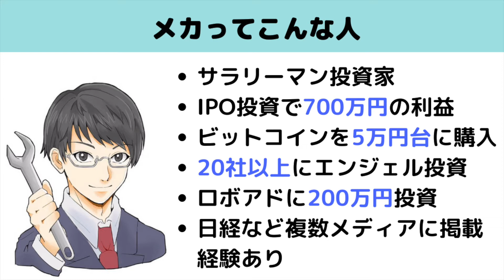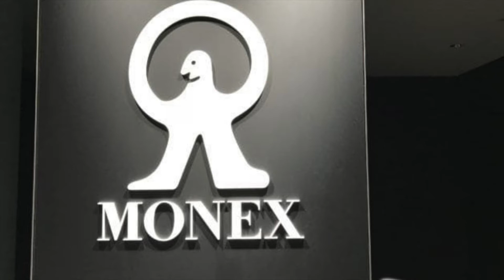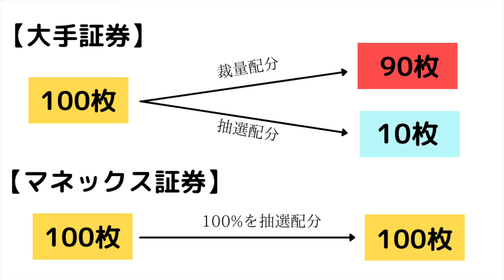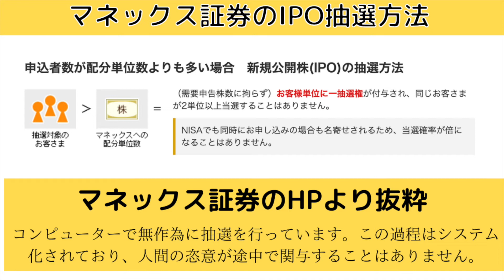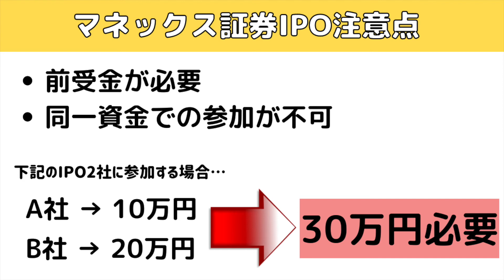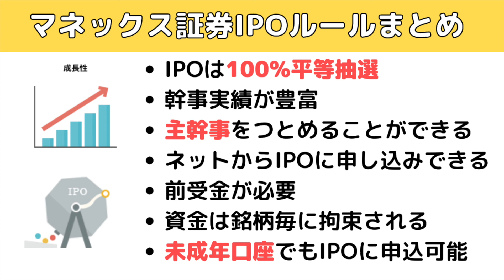【完全解説】 マネックス証券のIPOルールや当選確率をUPさせる小技とは??投資歴7年の実績も公開!!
この動画のブログVerはこちらです。
マネックス証券のIPOルール、注意点、当選確率をアップさせる方法んついてまとめました。